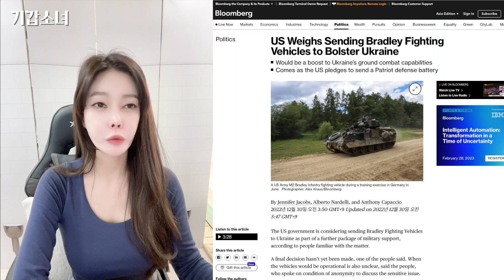M2 브래들리가 우크라이나로 간다고?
미국이 M2 브래들리 장갑차를 우크라이나에 제공하는 방안을 검토 중이라는 언론 보도가 나왔는데 앞으로 어떻게 진행이 될까요?